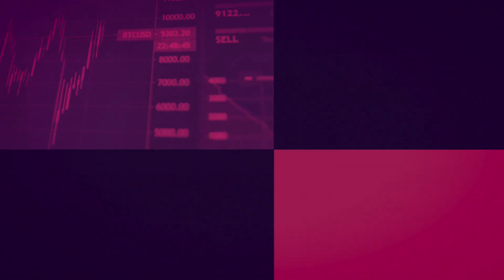Jeffrey Sherman: Tight Credit, Sticky Inflation, Bad Breadth... What Else?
Jeffrey Sherman, Deputy CIO of DoubleLine and host of The Sherman Show podcast, makes an appearance on the Raise Your Average podcast alongside Mike Philbrick, CEO of ReSolve Asset Management Global, and Pierre Daillie, Managing Editor of AdvisorAnalyst.com. They delve into various topics related to the what's going on in the financial industry.

Beginning at [03:12], they discuss DoubleLine's recent activities and its venture into ETF products. At the [08:00] mark, they analyze the bond performance in the first quarter of 2023. Around [10:54], the conversation shifts towards the banking crisis. During this discussion on the banking crisis, they explore its implications for the economy. Differentiating it from the financial crisis in 2008, starting at[11:30]. Analyzing the impact on a specific trio of banks at [21:14]. Examining the consequences arising from tighter financial conditions at [26:50]. Discussing the response of the Federal Reserve at [40:41].

This episode, which was recorded on April 3, 2023, concludes with Mr. Sherman sharing his insights on risky high-duration assets at  [48:35]. They also engage in a conversation about the potential impact of AI on the tech sector and the world as a whole, commencing at  [52:09].

Timestamped Highlights

[00:07:52] Bond Market Reacts to Economic Slowdown and Banking Crisis
[00:14:32] "Regional banks face loan cost hikes and credit contraction"
[00:21:06] Banking Crisis Causing Recession Watch to Rise
[00:28:16] "Commodities may be key to combating inflation"
[00:32:49] "Banks brace for coming regulations amid pandemic"
[00:42:21] "Bank Liquidity and Outflows: Understanding the System"
[00:49:39] "The Crisis of Confidence: Crypto and Tech Markets"
[00:58:19] "Credit Suisse's Risky Business: Warnings Ignored"
[01:00:48] The downfall of Credit Suisse: Privacy and Market Punishment.
[01:03:42] "Managing Risk and the Fragile Economy: Insights"

Where to find Jeffrey Sherman

"You don't have to be brilliant, just wiser than the other guys, on average, for a long time."  Charlie Munger

Welcome to Raise Your Average, our deep dive journey into learning from the people and process behind the world of investing. Through conversations with leaders in the investments game, we peel back the layers of the onion on how these holders of the keys to the kingdom allocate their time, their energy, and their dollars.

We are all students and we are all teachers. We are the average of the 5 people we spend the most time with. Come hang out with us for a while and raise your average, as we raise ours.